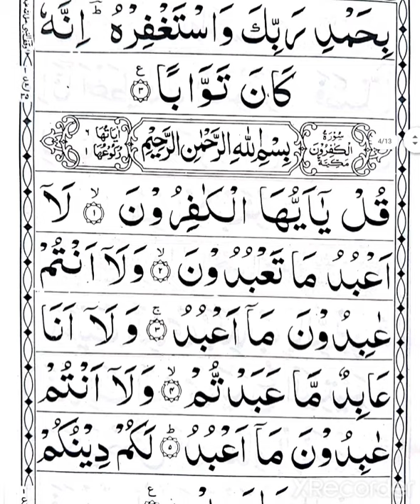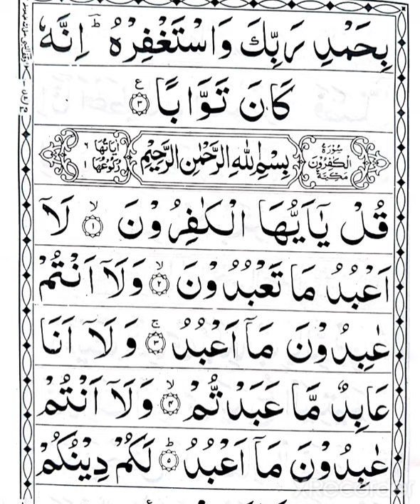Surah Al-Kafiroon with complete Tajweed rules......word by word(سورہ الکافرون)